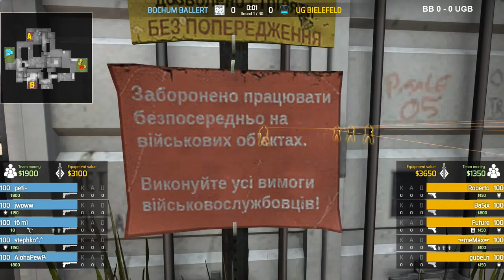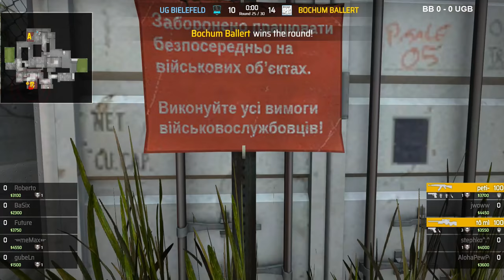Bochum Ballert vs. University Gaming Bielefeld Map 1 UEG 1. Liga Season 3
Bochum Ballert vs. University Gaming Bielefeld
University eSports Germany 1. Liga Season 3
Map 1/2 de_cache